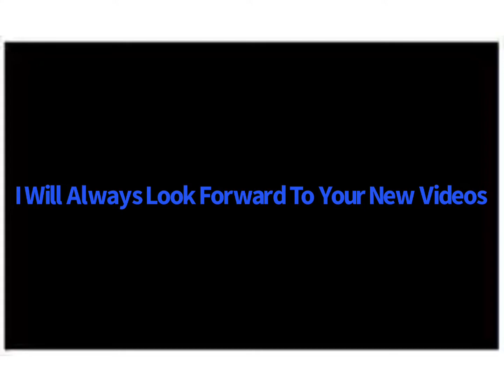Mario And Bowser’s Stupid And Crazy Adventure Credits (Message For Logan At The End)